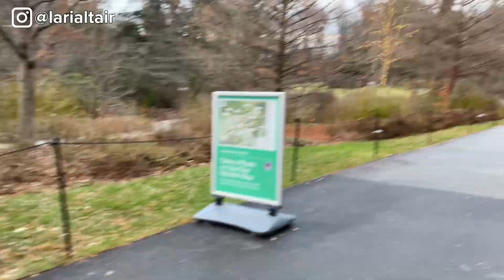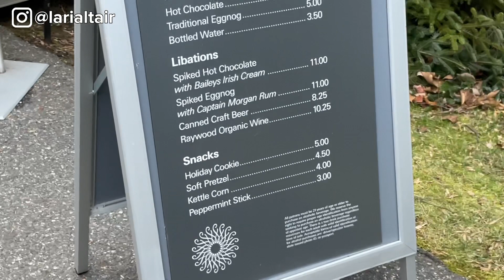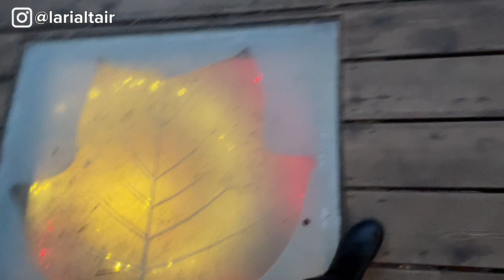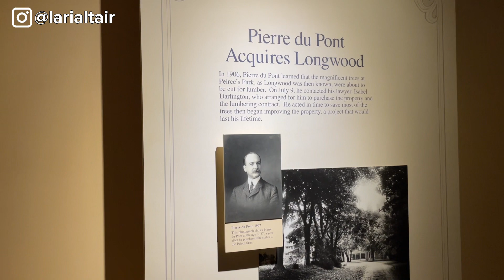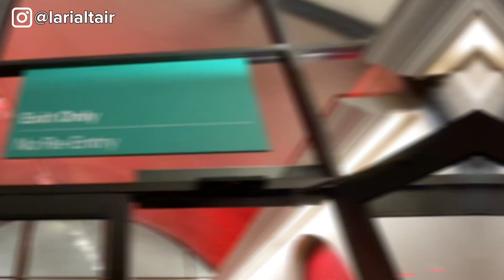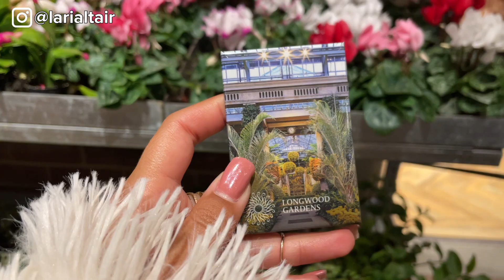🇺🇸 NATAL em LONGWOOD GARDENS - Tour M A R A V I L H O S O nos jardins durante o Natal | CHRISTMAS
HELLO MEU POVO, HELLO USA 🇺🇸 ❤️  Vídeo mostrando o tour completo no Longwood Gardens na época de Natal. Perfeição é o que define esse lugar. EM DETALHES.
Longwood Gardens é um jardim botânico que consiste em mais de 1.077 acres (436 hectares; 4,36 km 2 ) de jardins , bosques e prados em Kennett Square, Pensilvânia, Estados Unidos, no Brandywine Creek Valley. É um dos principais jardins de exibição de horticultura nos Estados Unidos e está aberto aos visitantes durante todo o ano para desfrutar de plantas nativas e exóticas e horticultura (interna e externa), eventos e apresentações, atrações sazonais e temáticas, bem como como palestras educativas, cursos e workshops.

Filmei para vocês como lá é, os preços e como funciona o esquema todo.
Vem ver!!

Ah e claro, toda a viagem com preços, detalhes e muitas dicas para vocês!

⭐️ OBS.: Nesse vídeo mostro meu dia nos Jardins Longwood. Aqui no canal já tem vários vlogs dessa viagem, vem ver!! Essa é uma viagem de quase 40 dias, e já passei pelo Panamá (Panamá City) e Estados Unidos (Miami, New York e Philadelphia).

00:00 introdução
00:16 Caminho
00:25 Longwood Gardens
16:23 Final

Ferro de Passar Portátil para Viagens